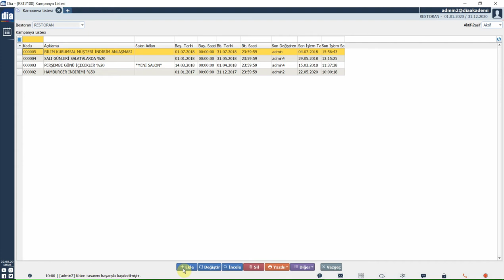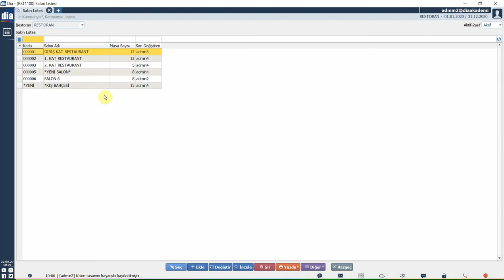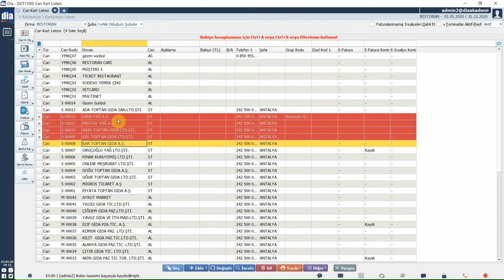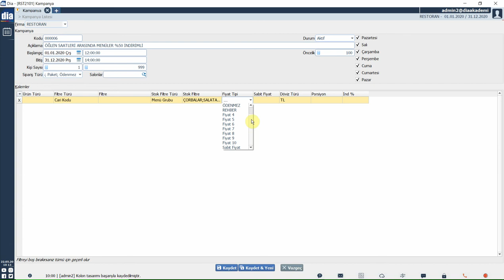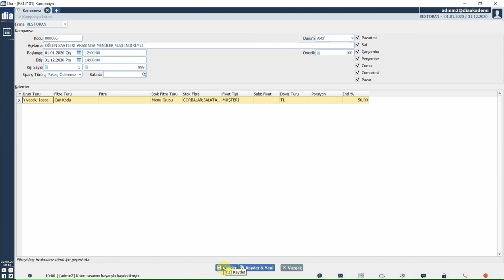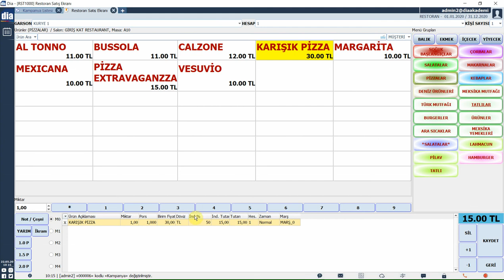DİA Akademi - Restoran Kampanyaları Nasıl Tanımlanılır?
Bu videoda restoran kampanyalarının nasıl tanımlandığı anlatılmaktadır.